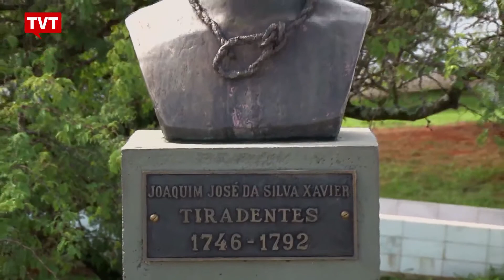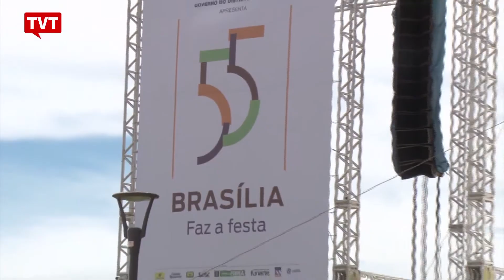Os 55 anos de Brasília, a Capital Federal construída no cerrado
Brasília foi construída pelos candangos, homens e mulheres de várias regiões que migraram para lá. Hoje a capital comemora 55 anos.